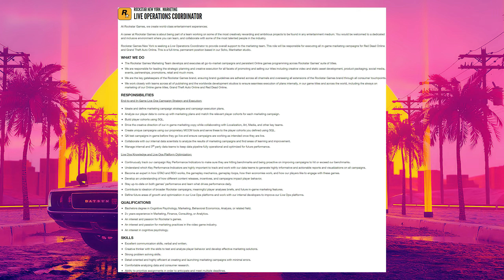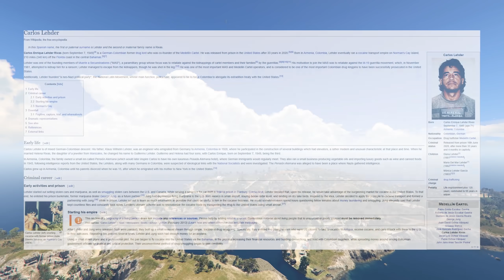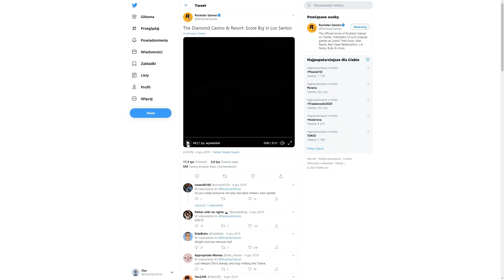GTA VI - Spekulacje i ciekawostki #2 - Informacje, przecieki i nawiązania w GTA V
Witajcie w kolejnym odcinku spekulacji o GTA 6.

Muzyka w tle:
Grand Theft Auto IV - Pause Menu Music